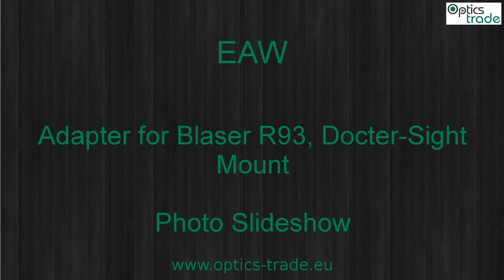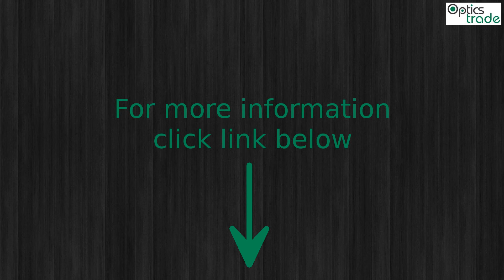EAW Adapter for Blaser R93, Docter-Sight Mount Photo Slideshow